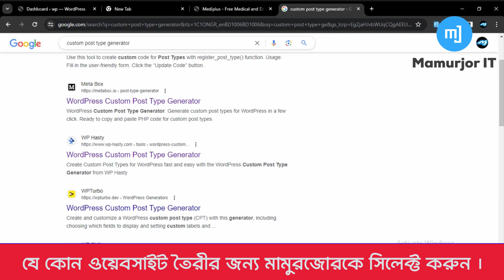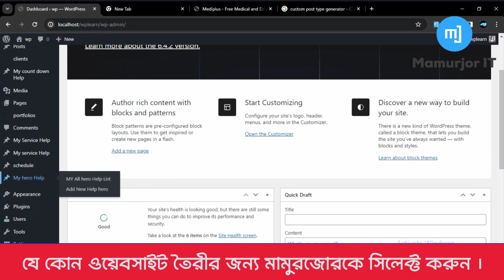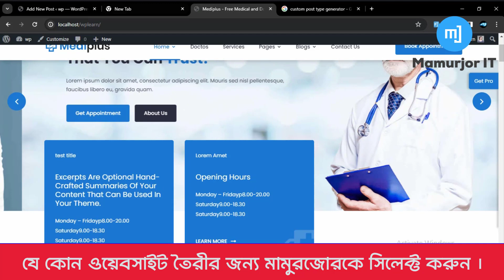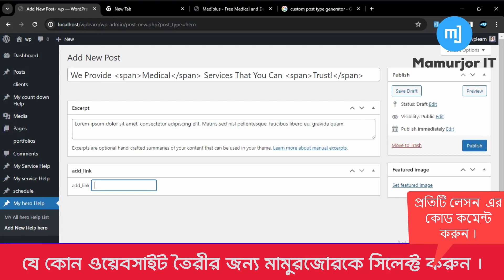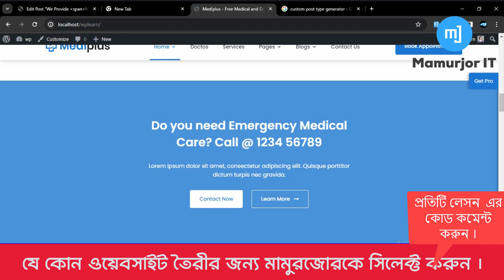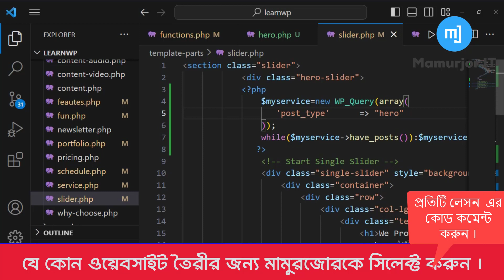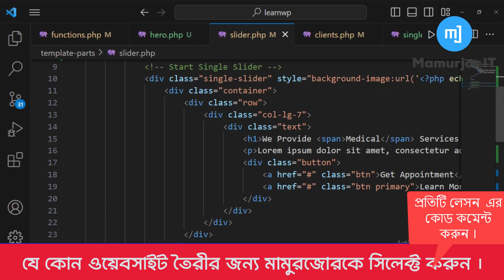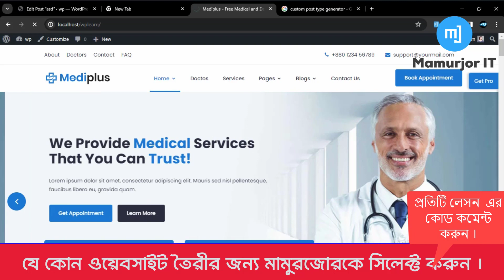Full Project - Hero Slider - WordPress Theme Bangla Tutorial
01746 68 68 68